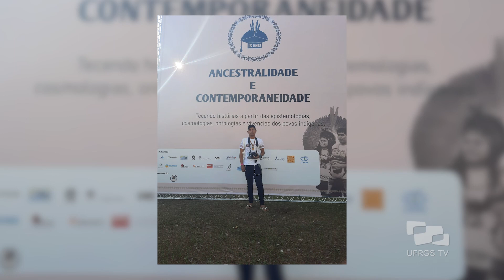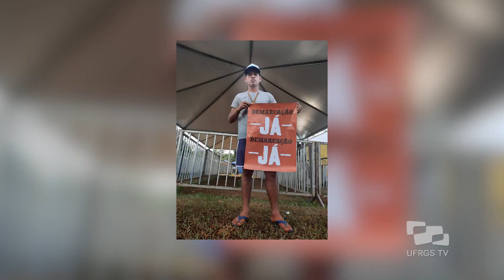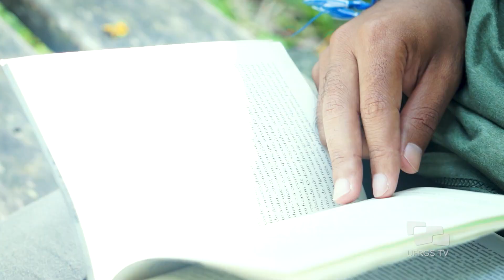Laércio Karai Mirim - Meu Lugar na UFRGS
Por ser um espaço em que se sente mais perto da natureza, o estudante de História Laércio Karai Mirim escolheu o Teatro Grego, também conhecido como Anfiteatro Aberto, no Campus do Vale, como seu lugar especial na Universidade.